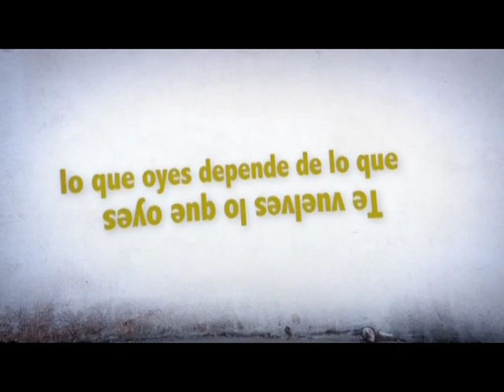La SUB 30 Metal